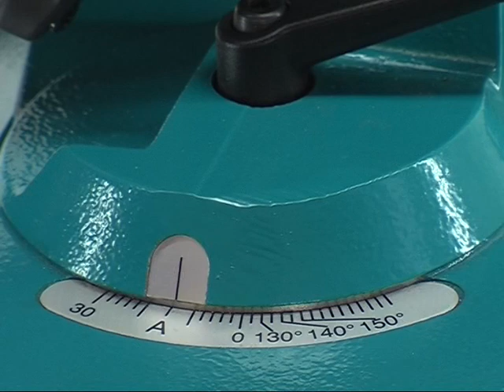BSG 60: Bohrer ausspitzen